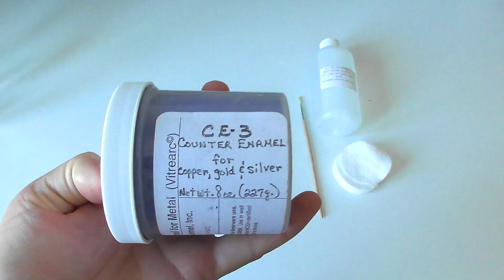Как расплавить горячую эмаль на меди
Всем привет!
В этом видео я рассказываю как расплавить горячую эмаль на меди.
Для  этого нам потребуются следующие инструменты и материалы:
1.Муфельная печь,
2.Темные солнечные очки для работы с печью,
3.Длинный пинцет,
4.Огнеупорные варежки (я использую обычные строительные перчатки),
5.Подготовленная медная заготовка.
6.Подставка для  заготовки
7.2 ситечка для эмали  (это  обычные ситечки для кофе из Ашана), но вы можете купить  специальные ситечки для эмали размером  80 мэш  на Ярмарке мастеров, Etsy или у производителя.
8.Эмаль контурная и та, которую вы хотите нанести. Я использую эмали Thompson
9.Любая кисточка.
10.Scalex  (хим.  состав,  способствующий отделению окалины)
11.Спирт,
12.Ватные диски,
13.Klyr-fire (состав, помогающий удержаться эмали на изогнутой поверхности.  Полностью выгорает при обжиге эмали)
14.Пемзовая щеточка,
15.Сода.
16.А также надфиль №2 для обточки краев  (его нет на картинке).
Этот список я конечно дам в описании к видео.
А также ссылку на производителя эмали. Свою эмаль я покупала именно там.
Приступим!
Наносим Scalex на лицевую сторону заготовки. Оставляем до полного высыхания.
Протираем оборотную сторону заготовки спиртом.
При работе с эмалью желательно использовать респиратор, чтобы мелкие частички порошка не попадали в дыхательные пути.
Наносим Klyr-fire на ту же сторону. Его не нужно высушивать. Сразу насеиваем эмаль.
Обжигаем заготовку в муфельной печи  при температуре  800 оС.  В течение 1,5 минут.   Эмали разных  производителей имеют разную температуру плавления,   не превышайте это температуру  и не задерживайте  время обжига иначе эмаль пойдет «пузырями».  Если эмаль недоплавить  она будет не ровно лежать на поверхности. Это можно исправить при последующем обжиге.  Когда вы открываете печь температура внутри опускается (это время уже считается временем обжигом.  Однако печь должна достигнуть 800 оС обратно. В среднем на это уходит 1,5 минуты).
Достаньте заготовку из муфельной печи и не оставляйте ее остывать у окна или на сквозняке иначе  эмаль может потрескаться.

После остывания заготовки смойте Scalex пемзовой щеточкой и  обработайте не покрытую эмалью  поверхность содой.
Если  слой эмали оказался слишком тонкий как у меня и сполз с краев. Обточите окалину на краях заготовки надфилем и нанесите второй слой эмали тем же способом,  что  и первый.
Нанося второй слой контурной эмали я забыла одеть респиратор,  но это скорее случайность, чем практика.
Второй слой получился идеальным.
Эмаль на лицевую сторону наносится совершенно таким же образом,  что и контурная эмаль.
Как вы наверное знаете контурная эмаль нужна для того,  чтобы  мягкий обожженный медный лист не гнулся и эмаль не трескалась.  В принципе,   можно использовать  одну эмаль для обоих сторон.  Но раз есть специальная, я использую ее.
Ситечко перед использованием  эмали другого цвета обязательно  промывать и высушивать или  использовать еще одно чистое.
Некоторые цвета эмали чернеют при обжиге. Не пугайтесь, это нормально!  Пластина остынет и цвет вернется.
Первый слой красной эмали получился у меня не очень ровный. Нанесу второй.
Края меди обтачиваются надфилем после каждого обжига.
Я оставила эмаль в печке чуть подольше на 20 секунд и она расплавилась как надо.  Не советую обжигать эмаль Томпсон более 2-х минут.

Эмаль расплавлена!